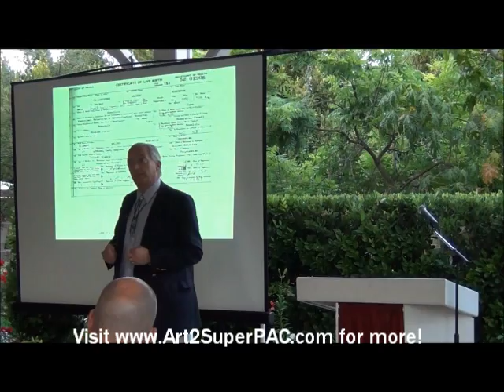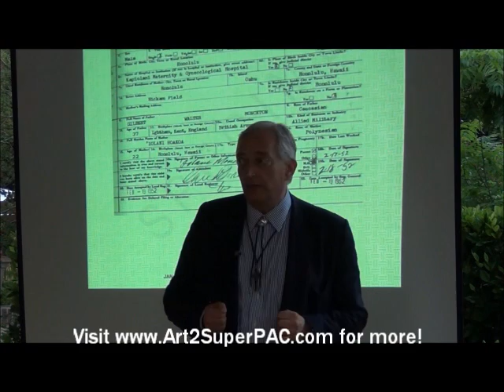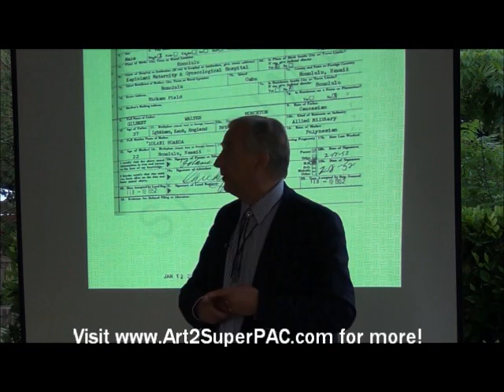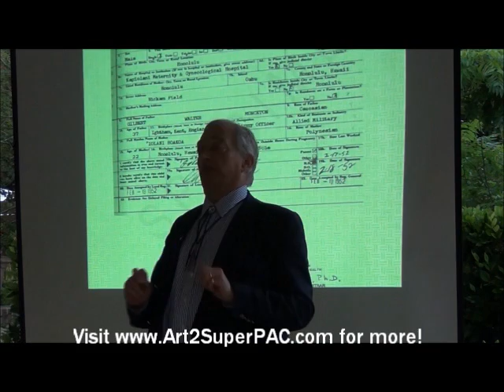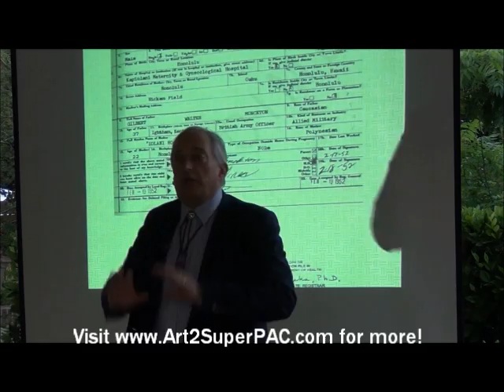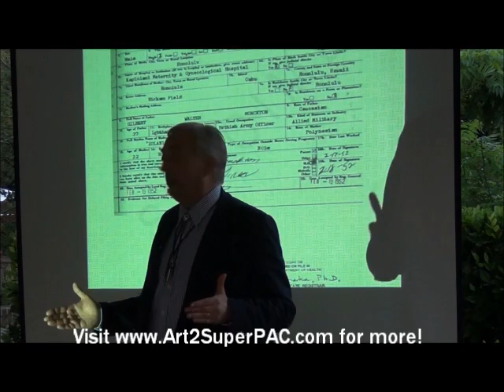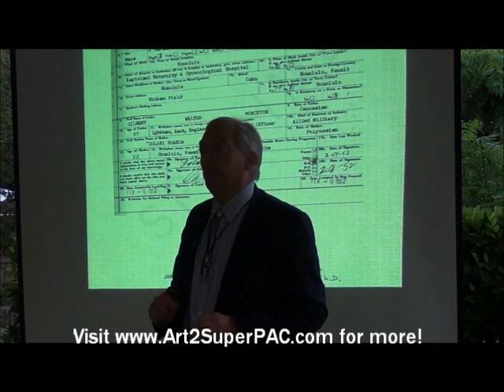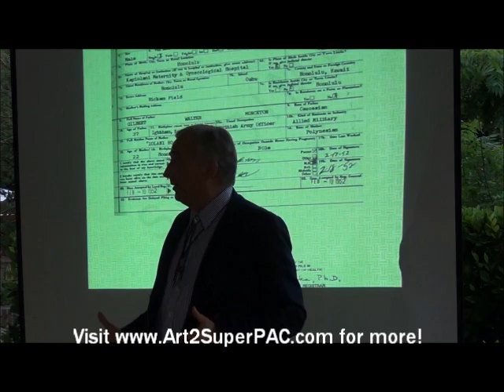Lord Christopher Monckton Teaser, Barack Obama's Birth Certificate, 5-30-12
Lord Christopher Monckton Teaser, Barack Obama's Birth Certificate, 5-30-12, for more